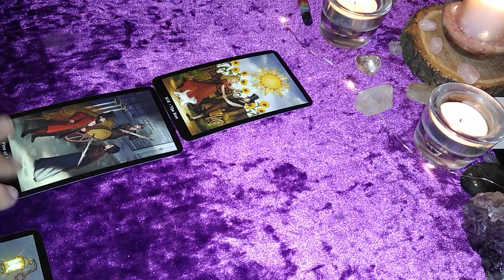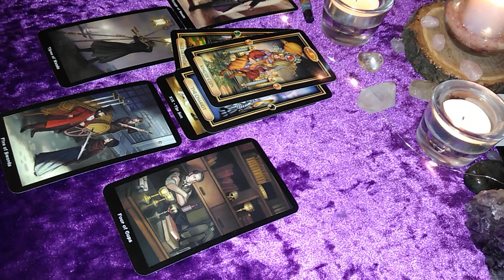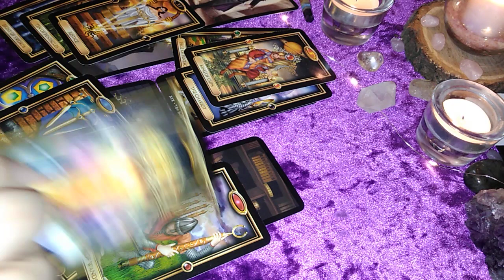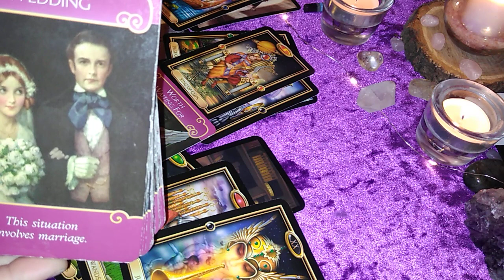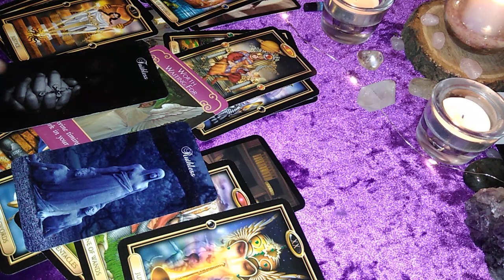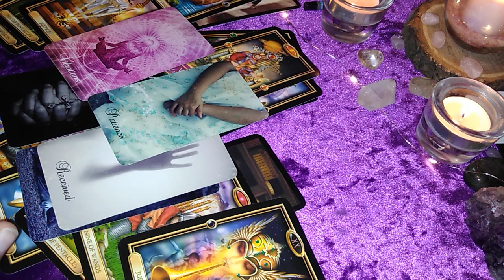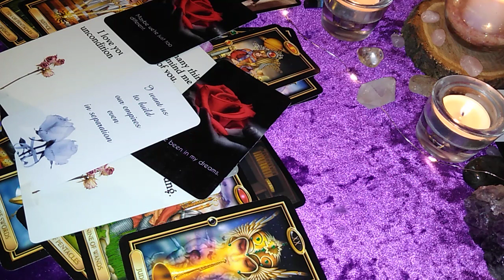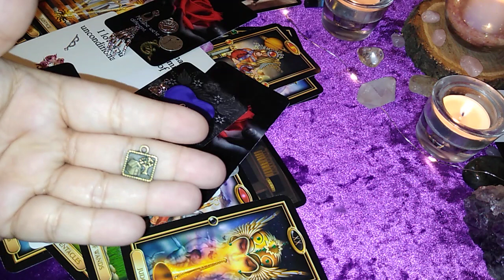🔥💞Taurus: You've Been Wondering This For Awhile..."I Love You Unconditionally"💞🔥|TF/SOULMATE READING